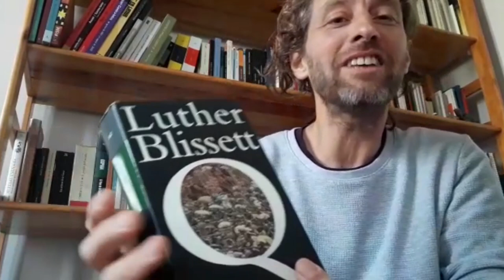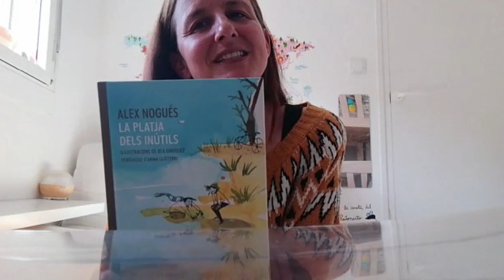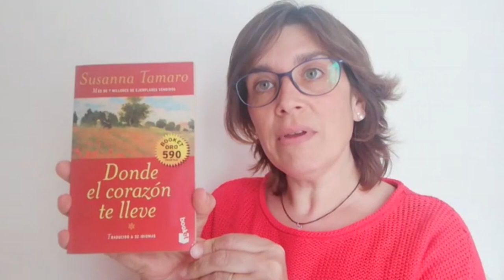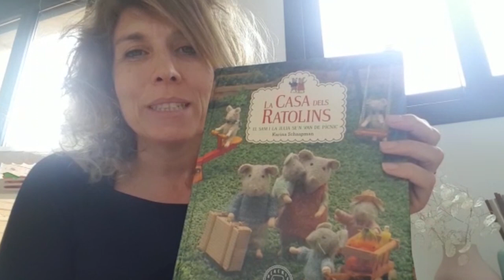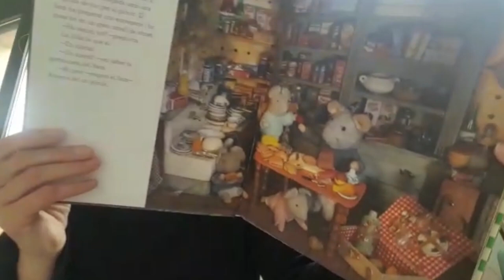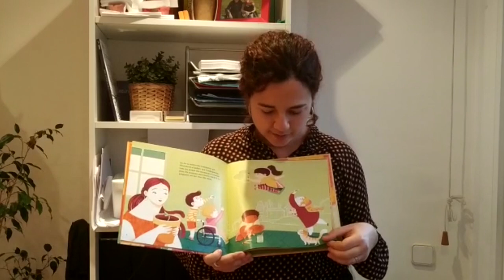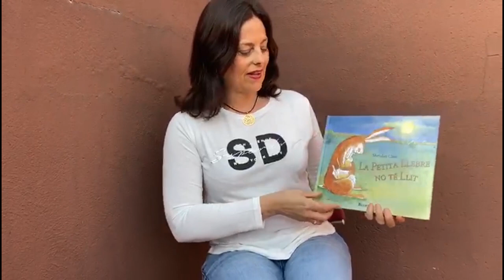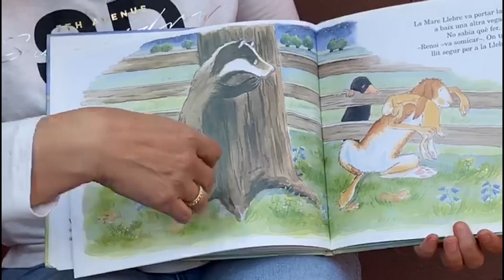Recomanacions per a un Sant Jordi diferent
La Biblioteca Josep Picola ha demanat a usuàries, usuaris i amics i amigues que recomanin un llibre. En aquest vídeo hi intervenen, per ordre d'aparició:  Júlia Roca, Joan Andreu Moll, Jordi Remolins, Josep Garriga (SAT Teatre Centre), Keity Garçon, M. Josep Fernández, Josep Cubí (Moto Club Abadesses), Noemí Huertas, Núria Soldevila, Núria López, Olga Tenas, Jordi Garcia (Fundació MAP), Oriol Roca, Pilar Basagaña, Núria Puyuelo, Emma Roca i Dolors Alegre.